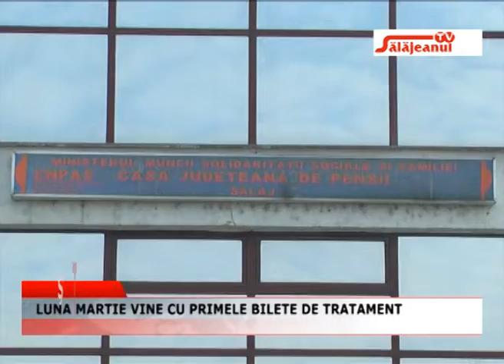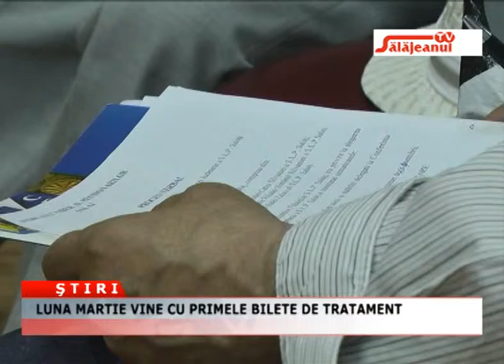LUNA MARTIE VINE CU PRIMELE BILETE DE TRATAMENT